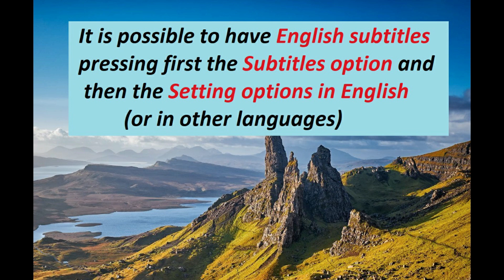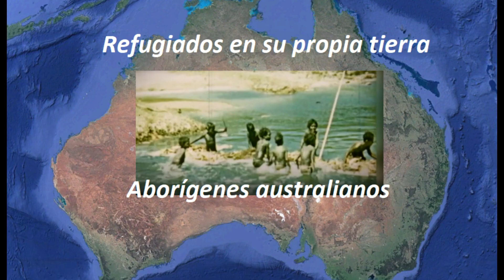Refugiados en su propia tierra: aborígenes australianos / Refugees in their own land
Mientras la mayoría de los australianos encienden la barbacoa y rompen cervezas para celebrar el día nacional del estado australiano, el veterano líder aborigen llamado Tío Robbie Thorpe marchará como ya lo hiciera anteriormente a la sombra del parlamento estatal de Victoria  en la ciudad de Melbourne.  Robbie Thorpe es un anciano de la nación de los Krauatungalung que habitaban y aún habitan la zona de East  Gippsland en el estado de Victoria considerados un grupo de la nación Kurnai de ese mismo estado. Recordamos que la población aborigen total del estado de Victoria es de  60,000 habitantes, de los cuales 30,000 viven en la ciudad de Melbourne. Esta población indígena esta reducida a 1 % del total del estado de Victoria y en todo el país constituye aproximadamente un 3% de la población australiana.
Originalmente los aborígenes de Australia tenían una población superior al millón de habitantes. En el año 1900 ese número se había reducido a 100.000. Después de dos siglos de discriminación y despojo los aborígenes australianos viven en comunidades marginadas con pobreza y múltiples carencias.
Video 709